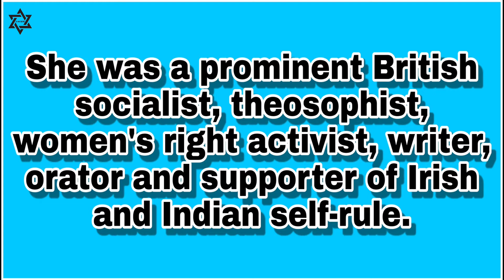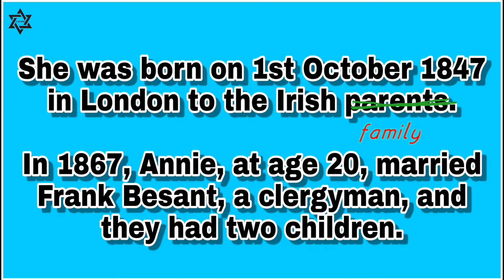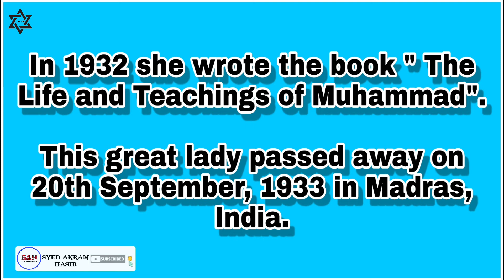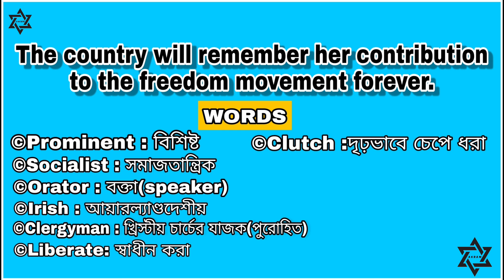Annie besant biography in English || Paragraph on Annie Besant || English to Bengali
@ paragraph on Annie Besant @ Essay on Annie Besant @

1. Biography writing : "Annie Besant "..
2. voice included.
3 English to Bengali

 💢 Write a paragraph on "Annie Besant "...
💢 Write a smart essay on "Annie Besant " ..
💢 Write a biography of Annie Besant..

[[Childhood, family, life history, achievement,  death]]

1.Facebook(SYED AKRAM HASIB )

2. Instagram- (HASIB)